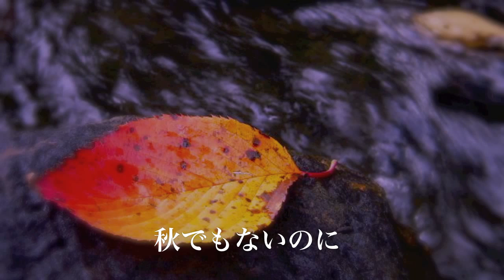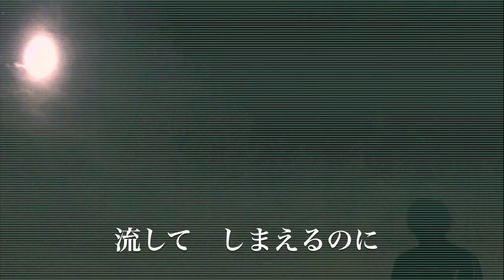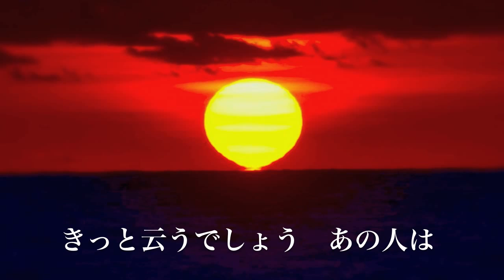木村邦三オリジナル『心知りながら』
切ない程、愛おしく一途な恋・・・今も昔も、そんな恋を一度はしてみたいものですね！
作詞.曲.歌　木村邦三
編曲　大平基
2014年10月制作